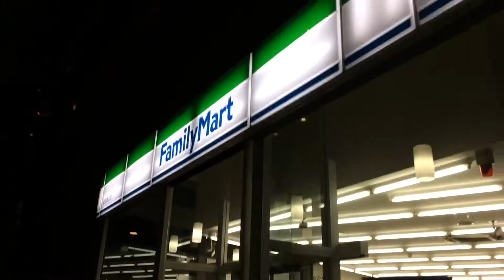Conbini Lyfe - Ep 09 - Allen aka THE REAL HOJO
DJ Hojo joins me on a conbini lyfe where we discover not all conbinis have alcohol, his favorite garfield book, the 3 decrees of Kevin, the greatest super power EVER and which pokemon Allen would be. (not) sponsored by ZIMA.